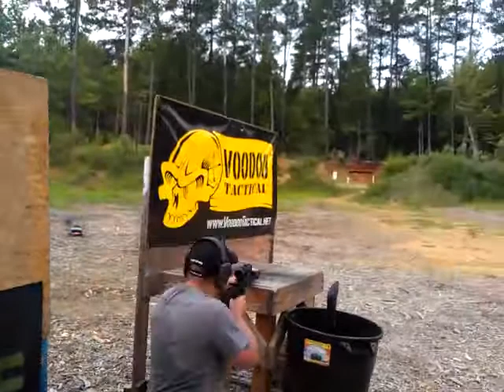Tommy stage 1 Tarheel 3gun 8-4-12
Stage 1 all three on this one. This one has a few flyers in the mix. Good run but down a few points on the handgun while running.